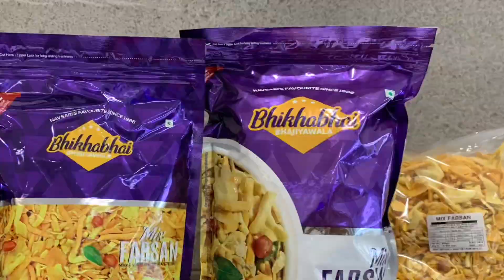Navsari's famous Bhikhabhai Bhajiyawala Since 1971 I भीखाभाई भजियावाले 50 सालोसे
Navsari famous Bhajiya